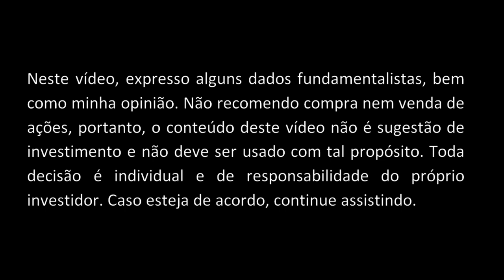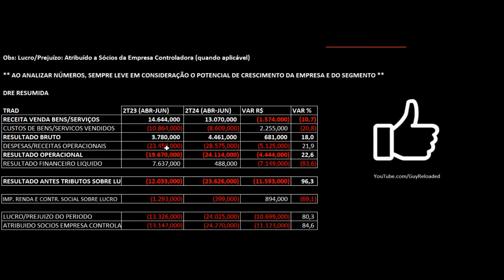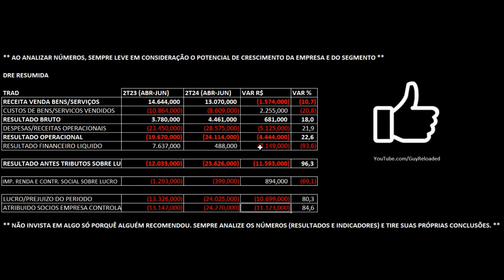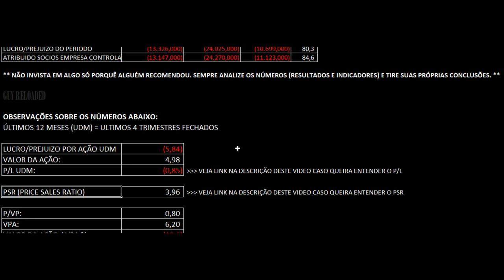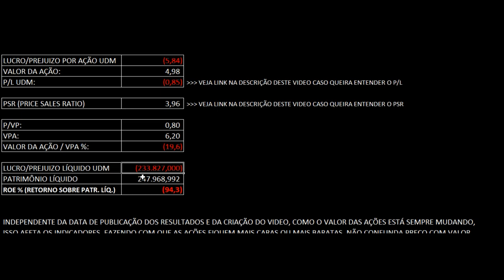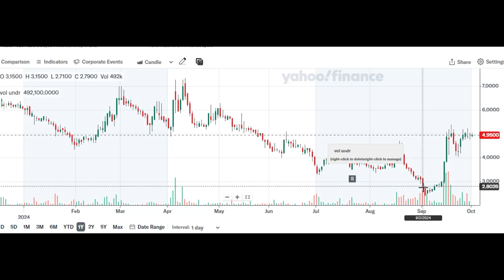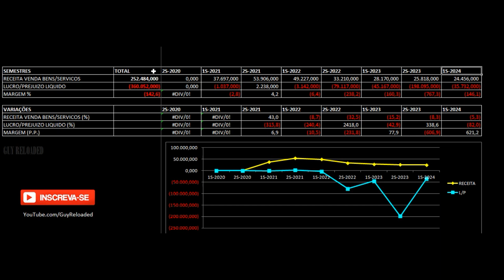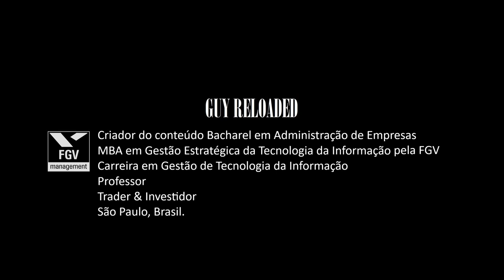TC Traders Club - Resultados 2T24 2024. Vale Investir Nas Ações TRAD3 ? Análise Fundamentalista